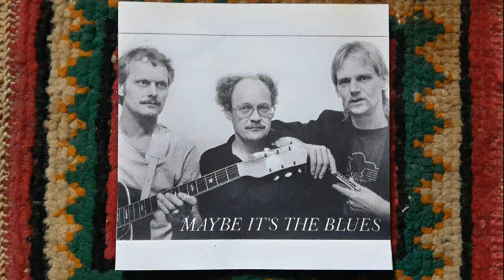Maybe it's the blues - Why don't you do right (J. McCoy cover)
"Here's another song from the piano room sessions in Ruud van Ingen's house. Recorded live in Rotown in Rotterdam"

Arie van der Klooster - Guitar
Ruud van Ingen - Piano (RIP)
Carlo Reys aka Harpo Slim - Harmonica/ Vocals